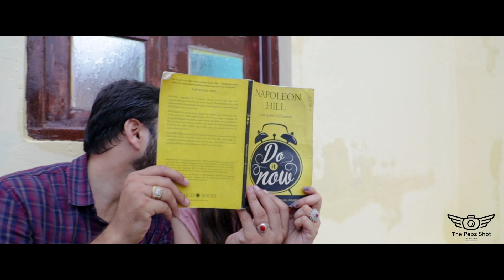Best romantic Pre-Wedding mashup song 2018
Couple- Ishan❤️Anjali
Song- Mashup song
Location- Your Dream Location
Shot by- @The Pepz Shot team
Edit by- Ankush
Make up by- Kirti
Hello Everyone
We deal in Weddings, Pre-Weddings, Fashion and Fitness photography services.
We are a team of professional photographers and cinemetographers.